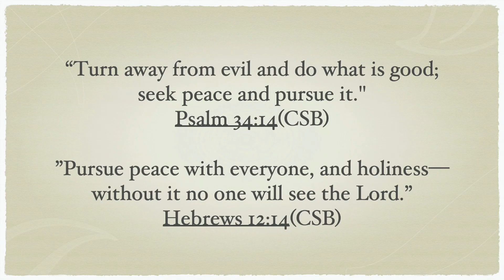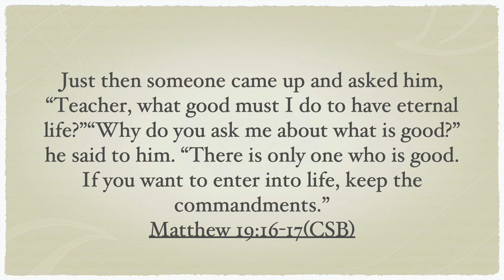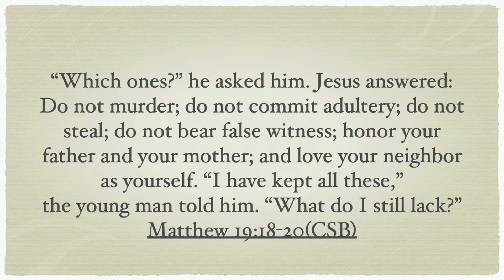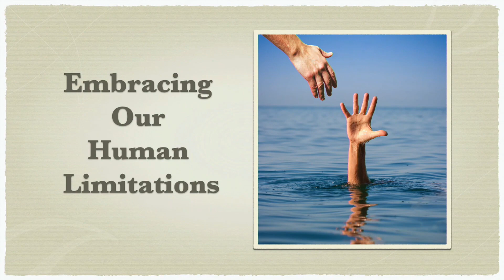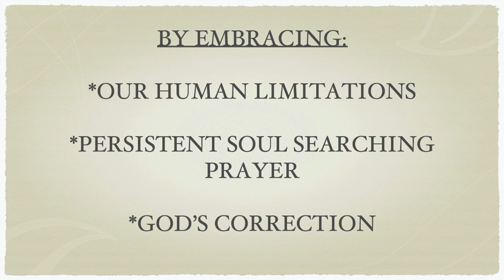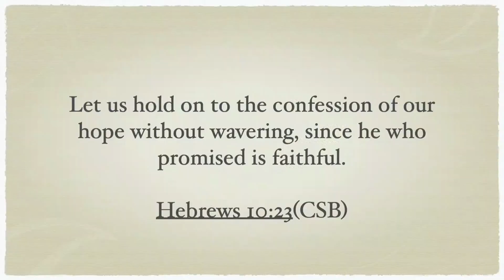Authentic Peace | Pastor Rich Gorgone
Welcome to Southside AG Church YouTube

Our Vision is to have a thriving Holy Spirit led multicultural, multigenerational church of authentic disciples of Christ who love God and others by focusing on evangelism, worship, discipleship and missions.

Our Mission is to create an environment where thriving relationships exist by encountering truth and purpose through life changing experiences with Jesus Christ.

   • We’d love to connect with you. Let us know you’re watching.
   • Give to Southside Assembly of God (breezechms.com)